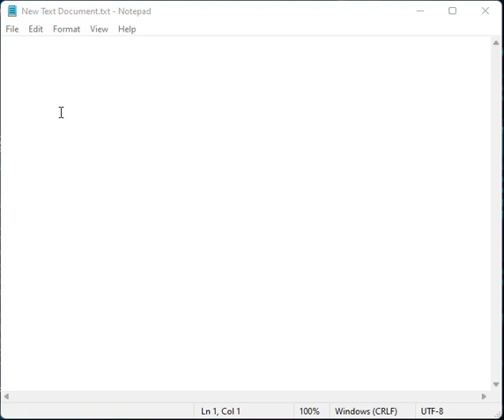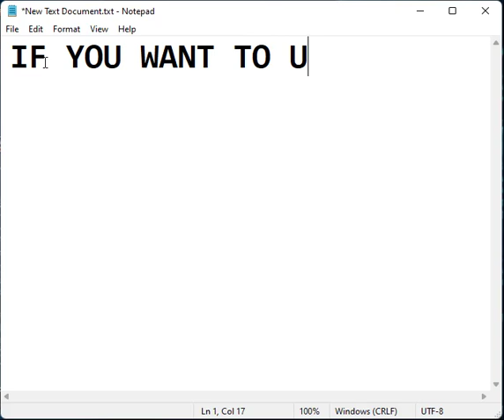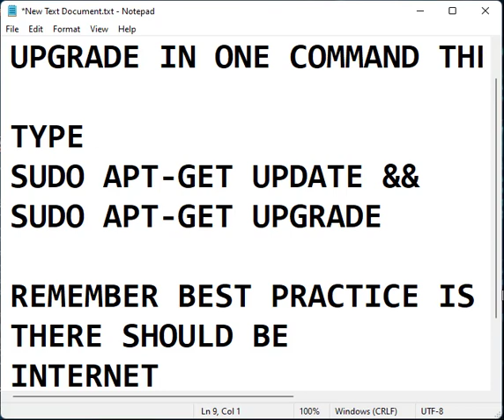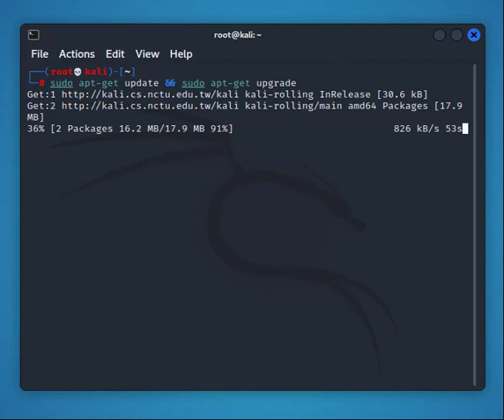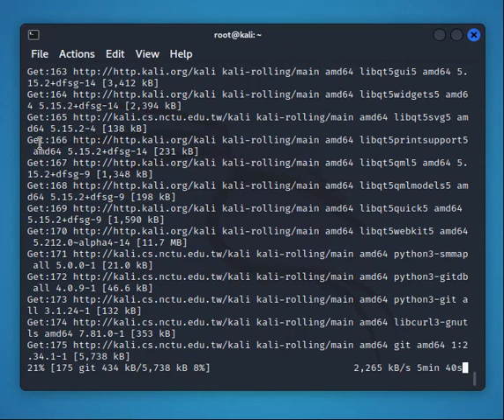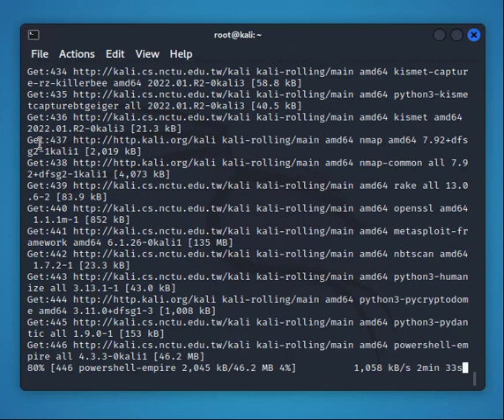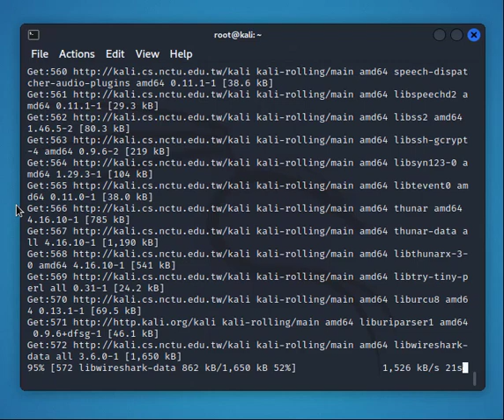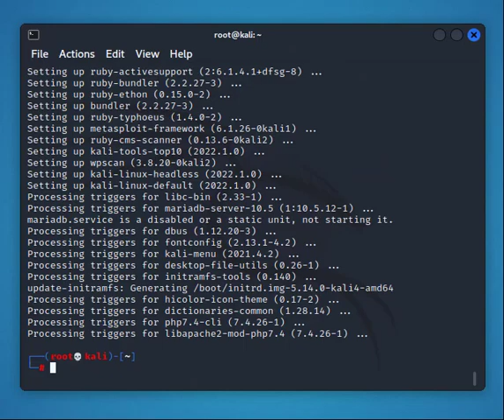How to update and upgrade Kali Linux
sudo apt-get update for only update
sudo apt-get upgrade for only upgrade
sudo apt-get update && sudo apt-get upgrade for update and upgrade at
same time